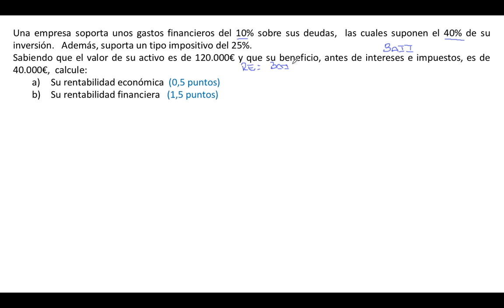Ejercicio RENTABILIDAD ECONÓMICA Y FINANCIERA 1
Ejercicio de Selectividad 2016  sobre cálculo de la rentabilidad económica y la rentabilidad financiera  (2 puntos)